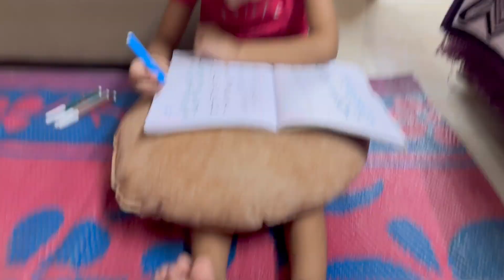Tanishka ne aj sunil ko pareshan kar diya or sunil ne tanishka ko . Beti hai ya sansu maa